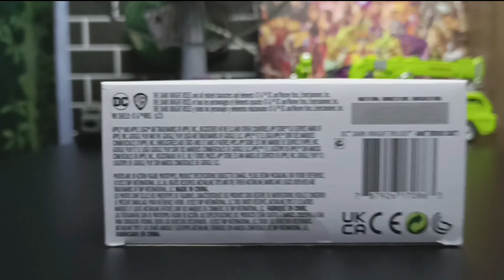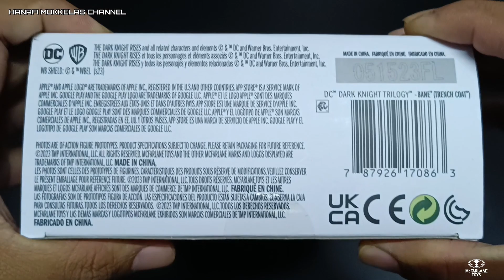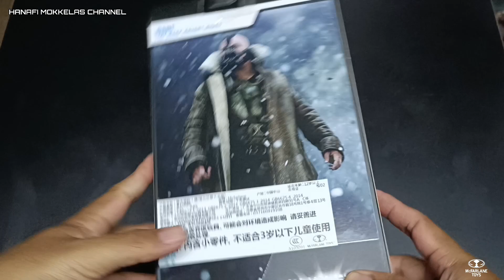BANE THE DARK KNIGHT RISES | MCFARLANE TOYS UNBOXING🔥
MCFARLANE TOYS BANE THE LAST KNIGHT

Unboxing dan review semua mengikut pendapat peribadi andai ada tersalah kata serta buruk bicara.. mohon ribuan ampun dan maaf okey..

Dibekalkan 1 Unit action figure

MCFARLANE TOYS BANE THE LAST KNIGHT RISES

LINK SELLER RECOMMENDED (SHOPE)
STEVE COLLECTIBLES

هاري اين هاري جمعة  دان مڠيکوت سارنن کراجاءن ماکن ستياڤ جمعة  اداله هاري راسمي توليسن جاوي
ککلکن خزانه دان ايدينتيتي کيت

Cadangan atau komen serta pendapat... boleh tinggalkan di ruang komen disetiap video okey.. thanks.